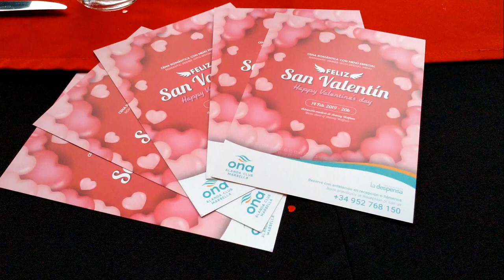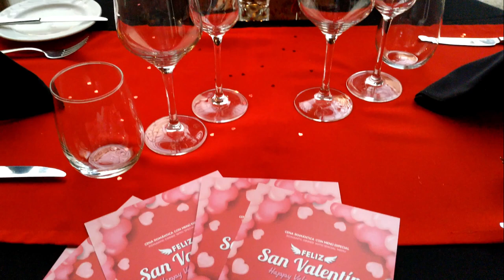Hotel Ona Alanda Club Marbella Entrevista de Helena Olaya a Francisco Díaz Para San Valentín